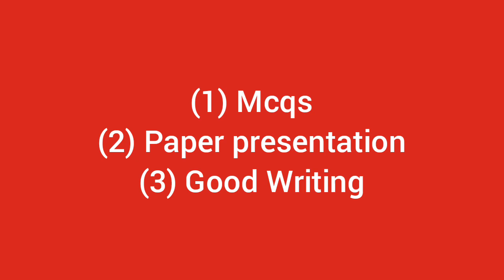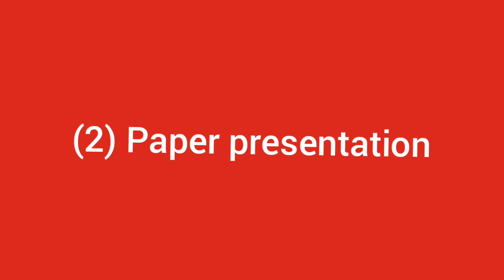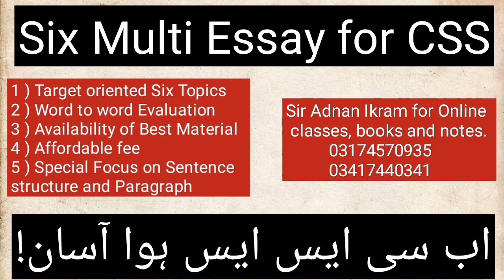how to get 250 marks in css exams|Css paper attempting teacqniues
In this video, I will tell all the aspirants how to attempt CSS paper by which they will get two hundred marks for free.